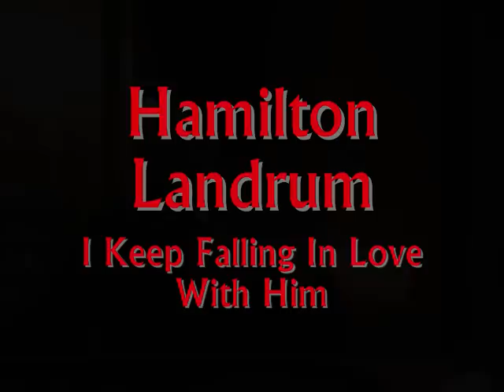275.Hamilton Landrum-I Keep Falling in Love with Him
at Easternnaires end of year concert 2008